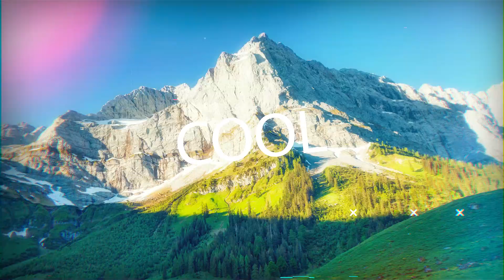Karwendel slideshow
Slideshow of photographs taken in the Karwendel mountain range